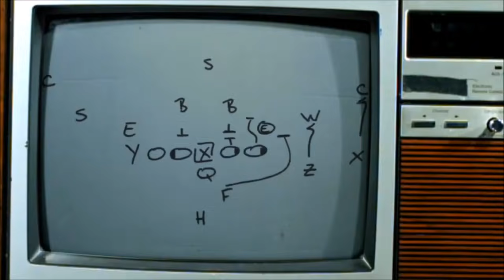I Held Up My End Of The Deal